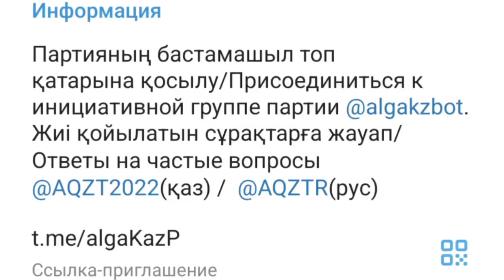ОКСАНА ШИРОБОКОВА:ЖИТЬ В НАДЕЖДЕ,ЧТО НАША ЖИЗНЬ САМА ПО СЕБЕ ИЗМЕНИТСЯ В ЛУЧШУЮ СТОРОНУ — ЭТО УТОПИЯ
ПРИСОЕДИНЯЙТЕСЬ К НАШЕЙ ОППОЗИЦИОННОЙ ПАРТИЙ «АЛГА КАЗАХСТАН»

Важно! Обязательно нужно записать и отправить вместе с личными данными короткое видео, на котором нужно четко озвучить:

“Я (имя, фамилия, отчество), добровольно даю согласие на внесение меня в список инициативной группы партии “АЛГА КАЗАХСТАН”. Я не являюсь военнослужащим, судьей, работником органов национальной безопасности или правоохранительных органов. Я не состою ни в каких политических партиях.

Вместе с видео отправьте одним текстом следующие данные:
1) фамилия, имя, отчество
2) месяц и год рождения
3) индивидуальный идентификационный номер (ИИН)
4) номер удостоверения личности, дата выдачи, каким органом выдано
5) адрес проживания(город, район, улица и квартира)
6) контактный номер телефона

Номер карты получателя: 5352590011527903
Имя получателя: Umitken Akhmetova
Страна получателя: Литва

Akhmetova Umitken
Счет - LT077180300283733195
SWIFT - CBSBLT26A

1Sqw6Y6TotqgQWDddrC63KLkC7daPyvKH

86pNioDNXqi5YK2qa6kfgiUd7MZx25dRBFuzXi334NouUHWR8dciqLvc6r7hfri5vnA9LqokvfZCFR6PXtT2781iNvBruGd